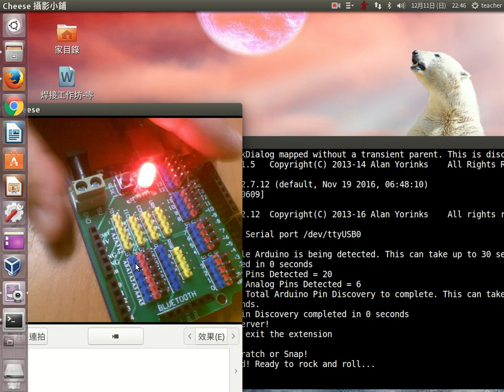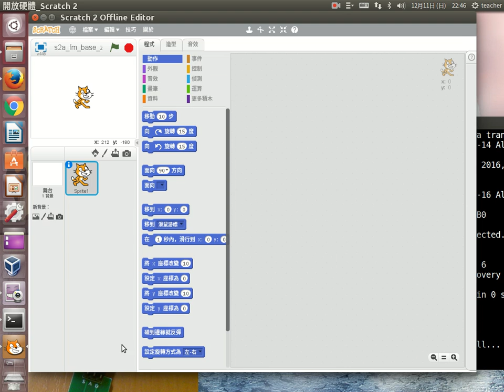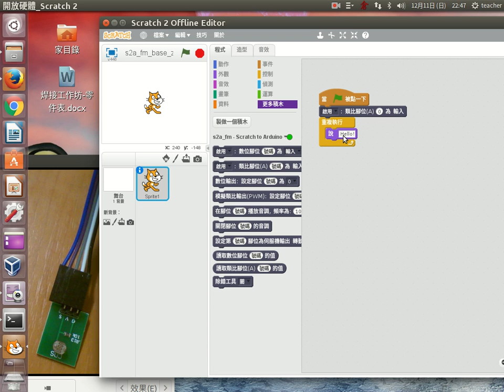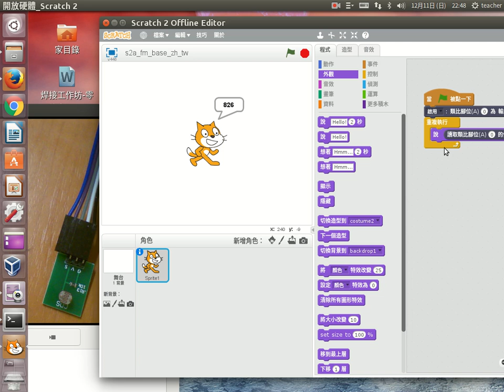a10 光敏感應器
光敏感應器練習